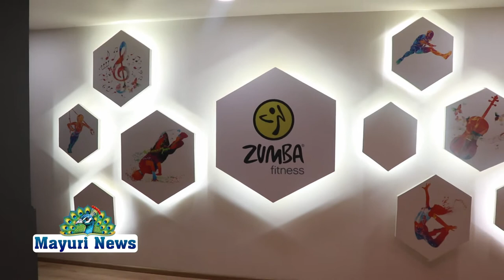லைப்ஸ்டைல் பிட்னஸ் ஜிம் திறப்பு விழா மிக சிறப்பாக நடைபெற்றது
கிளப் ஸ்டோர்ஸ் லைப்ஸ்டைல் பிட்னஸ் ஜிம் எஸ் டி சி காலேஜ் ரோடு என்ஜிஓ பி காலனியில் புதியதாக உதய மாகி உள்ளது. நெல்லை மாவட்டத்தில் லைப்ஸ்டைல் பிட்னஸ் ஜிம் குற்றப்பிரிவு உதவி ஆணையாளர் சேகர் அவர்கள் ரிப்பன் வெட்டி திறந்து வைத்தார்கள். வருகிற  வாடிக்கையாளர்களுக்கு அனைத்து அனைத்து விதமான மியூசிக்கல் டிரெயின் அப் கோச்சிங் மற்றும் பிசிகல் டிரெயின் அப் சிறந்த பயிற்சியாளர்கள் மூலம் பயிற்சி அளிக்கிறார்கள். மேலும் இதுகுறித்து கிளப் ஸ்டோர்ஸ் உரிமையாளர் ஜெய்சன் பிசியோதெரபிஸ்ட் அவர்கள் அளித்த சிறப்பு பேட்டியில் இனி காண்போம்.